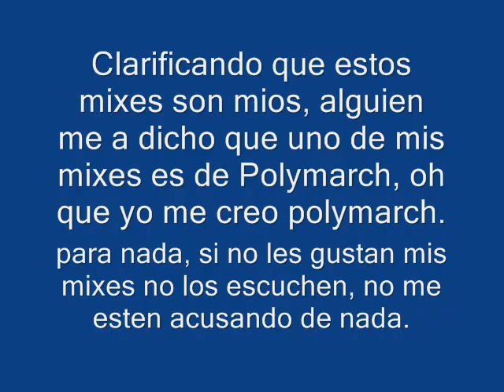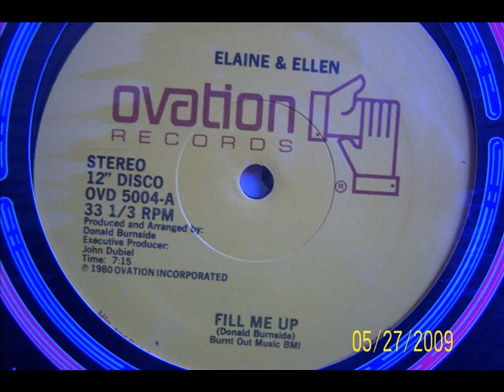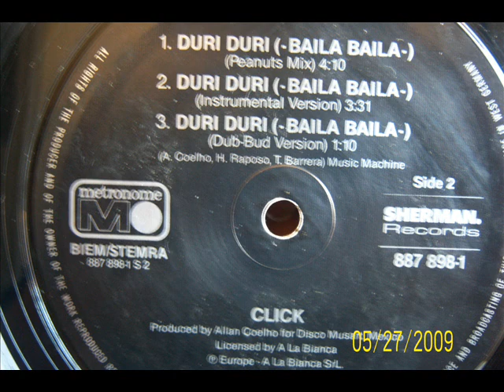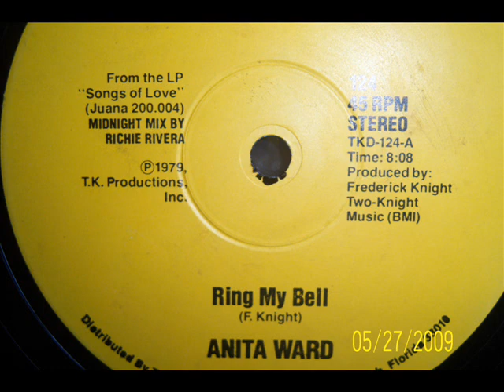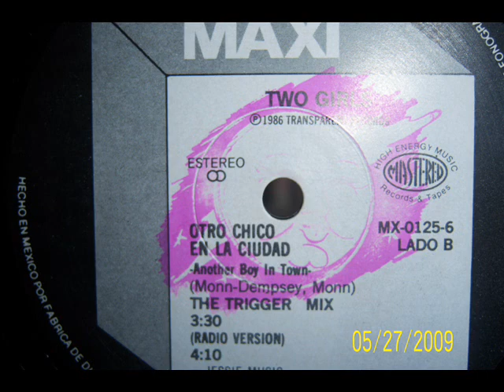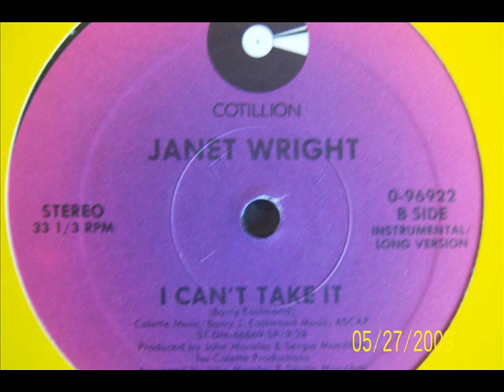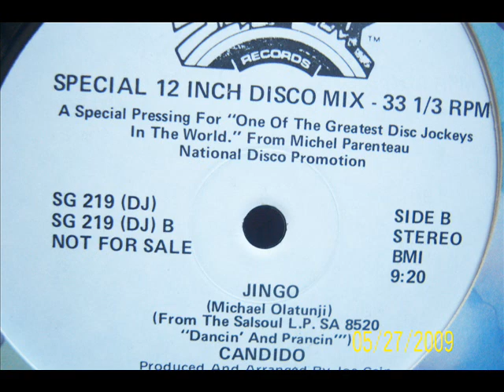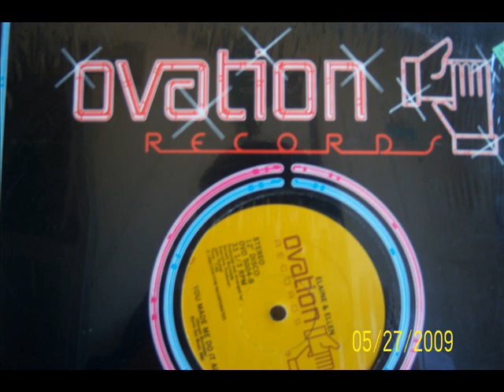DISCO HIGH-ENERGY MIX.wmv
Nota especial, nunca e dicho que soy Dj, tampoco ando usurpando mixes, de una institucion que casi ni conosco, los mixes son mios, y cuando no lo son pongo los creditos apropiados, para los criticos YO ESTOY AQUI PARA COMPARTIR MI MUSICA, NO ESTOY AUDICIONANDO PARA DJ, NI TAMPOCO VENDO MESCLAS, NI MUSICA..YO ACEPTO CRITICAS DE PERSONAS QUE TIENEN MATERIAL EN SU CANAL SIEMPRE Y CUANDO SEA CONSTRUCTIVA, SI NO TIENEN NADA EN SU CANAL POR FAVOR SIGAN SU CAMINO SIN DECIR NADA, QUE LA OPINION DE USTEDES A MI NO ME IMPORTA. DISFRUTEN LA MUSICA Y NADA MAS.